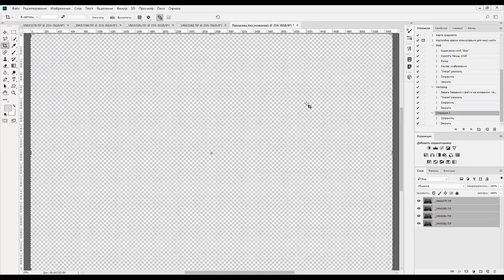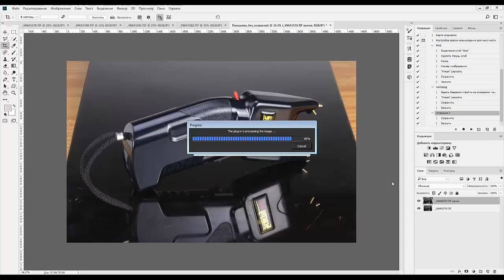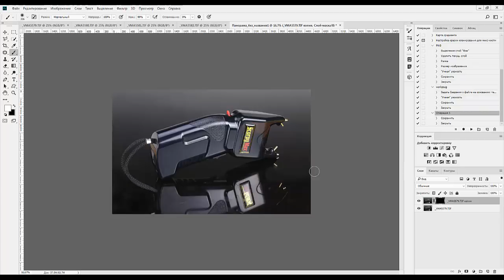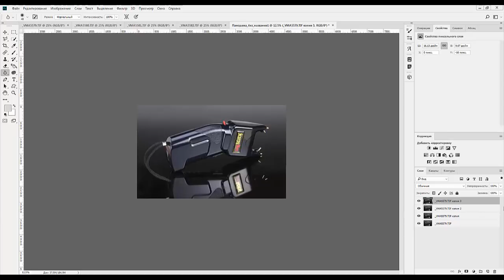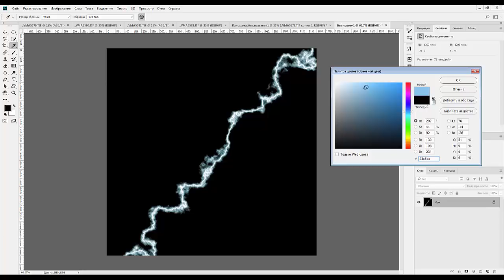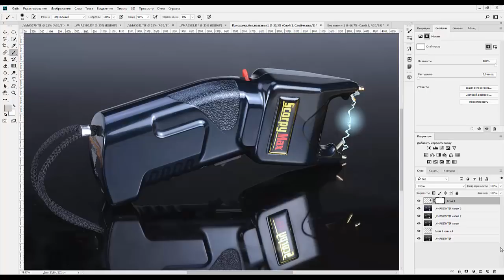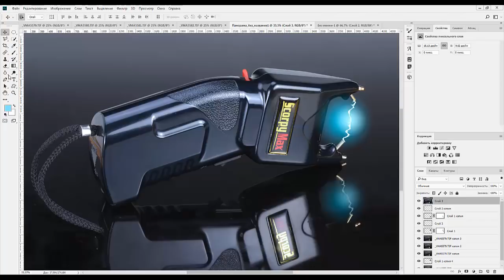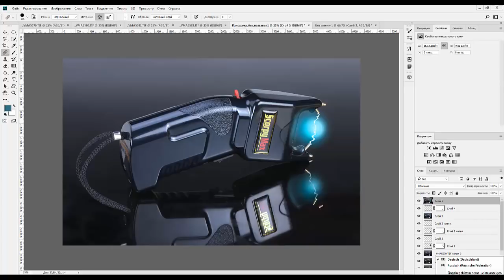70. ПРАКТИКА. Электрошокер 2